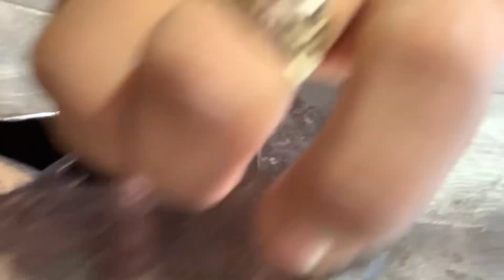1970 Chevelle part 2 of paint job process 🔥 Barrios🅱️reations 😎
I don’t own the rights to this songs
Song 1 Ojos Colorados mis by Alto Linaje
Song 2 Pakas En Las Rakas by Junior H
Song 3 El AK by Junior H
Barrios🅱️reations